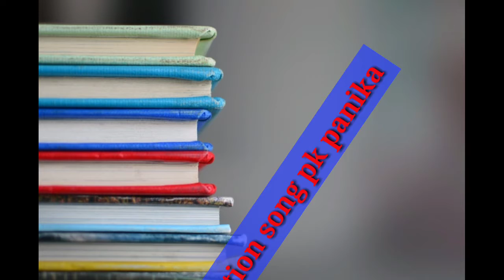Motivational video 2020